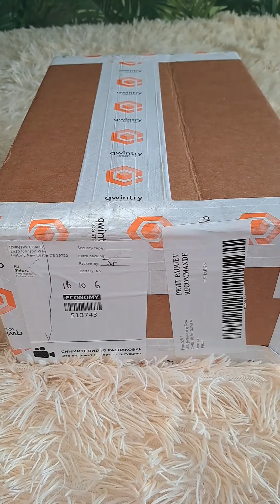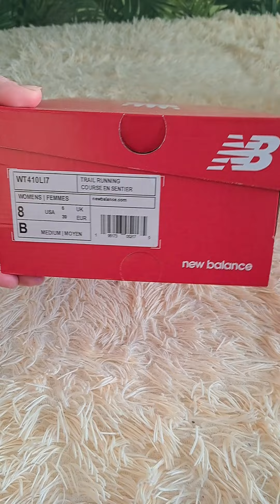Распаковка посылочки из Германии